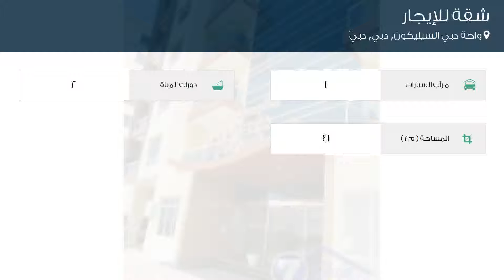شقة للإيجار في شارع لم يسمى, واحة دبي السيليكون, دبي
تفاصيل العرض:-

رقم: 4343284

ميزات:-

2 عدد دورات المياه, 1 سعة مرآب السيارات, مسبح, تكييف مركزي